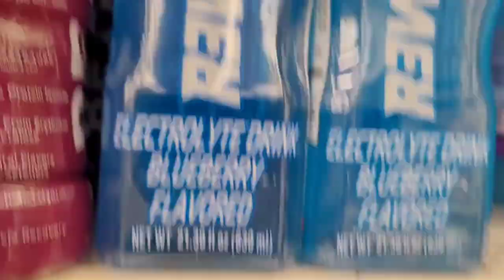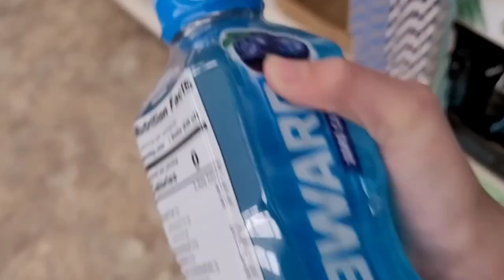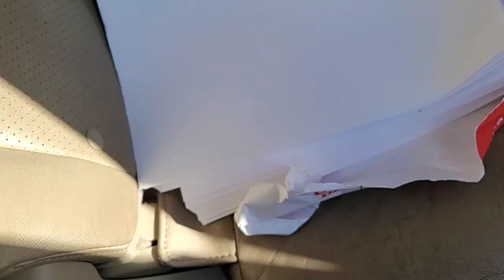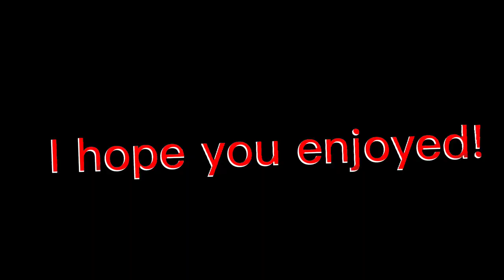Trying Strawberry Grape and Blackout berry body armor!